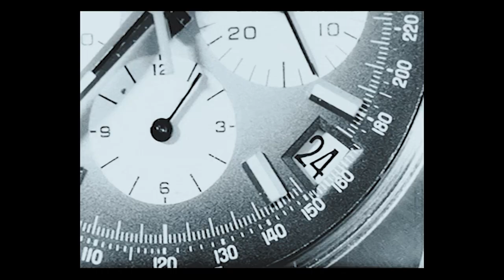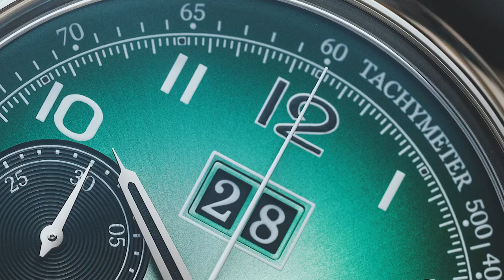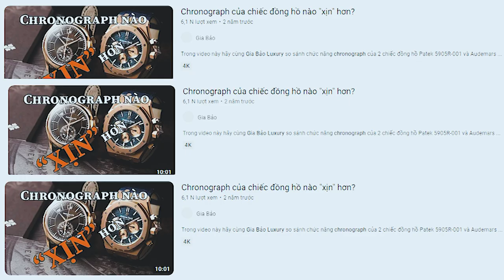Đánh giá đồng hồ Zenith Captain Winsor và Carl F. Bucherer Heritage Hometown, lựa chọn nào tốt hơn?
Đều là những nhà sản xuất lâu đời tại Thuỵ Sĩ,  Zenith và Carl F. Bucherer góp mặt trong video này với hai chiến binh tiêu biểu. Cả hai cùng có chức năng chronograph và các chỉ báo lịch, vậy lựa chọn nào gây ấn tượng mạnh hơn. Là Zenith Captain Winsor hay Carl F. Bucherer Heritage Hometown London?

Hệ thống showroom:
- 71 Quang Trung, Hai Bà Trưng, Hà Nội
- 55 Đống Đa, Hải Châu, Đà Nẵng
- 164 Trần Hưng Đạo, Quận 1, TP Hồ Chí Minh